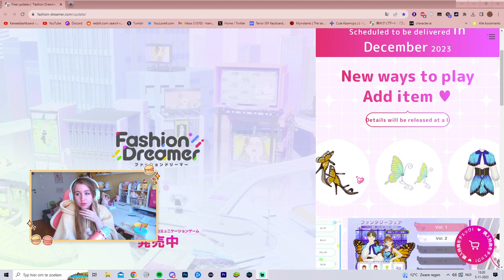Fashion Dreamer Lets Play 👠 Part 4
Hii everyone!! Today is part four already of the fashion dream lets play! Hope you enjoy :3

if you want to add me my code is : vLX5rLnx4r
Feel free to drop yours below too!

✿ Stay Hydrated✿